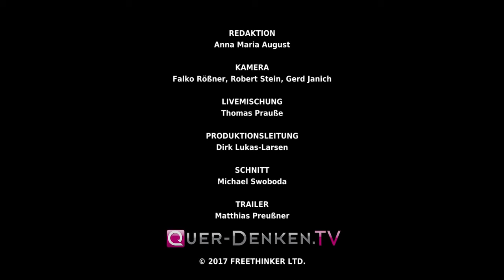GEZ-System: Querdenker packt aus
Interview Dr. Michael Vogt mit dem Bestsellerautor Heiko Schrang auf dem Querdenker Kongress am 26. und 27. November 2016 in Köln-Bergheim.

Die Wahrheit hinter dem Zwangsbeitrag.